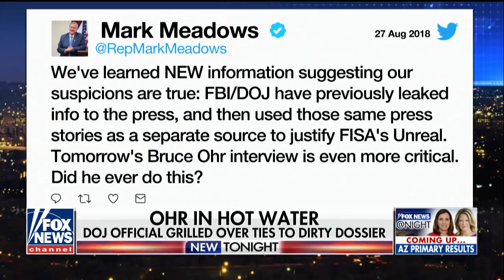Rep. Jim Jordan on questions he has for Bruce Ohr